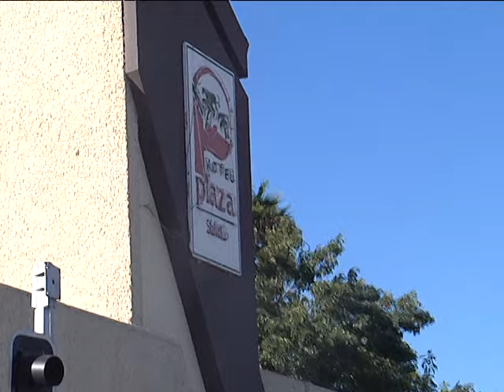Continúan los robos a la orden del día en Saltillo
Continúan los robos a la orden del día en nuestra ciudad capital en donde las autoridades no han hecho nada para evitarlo.